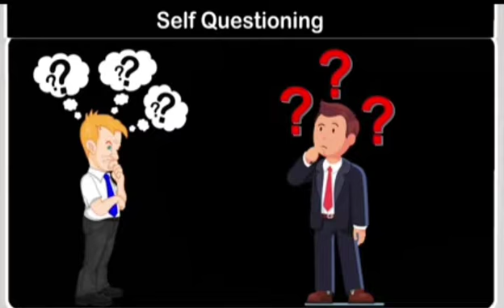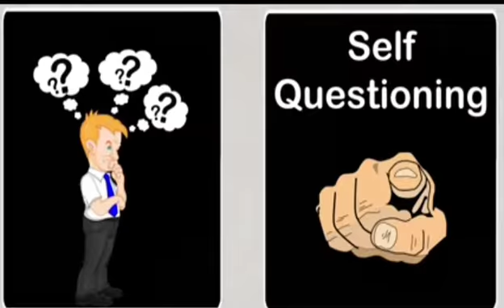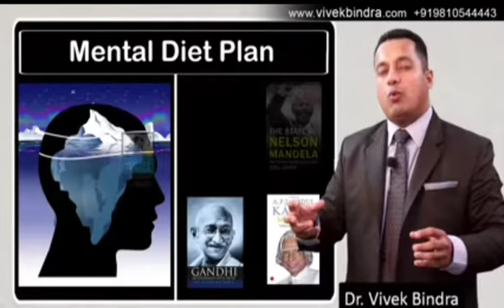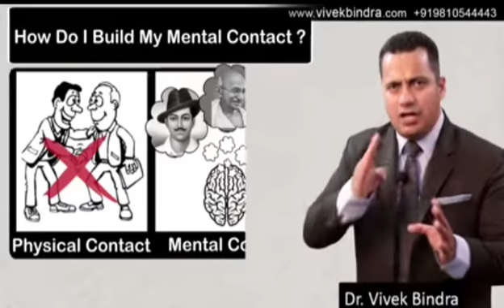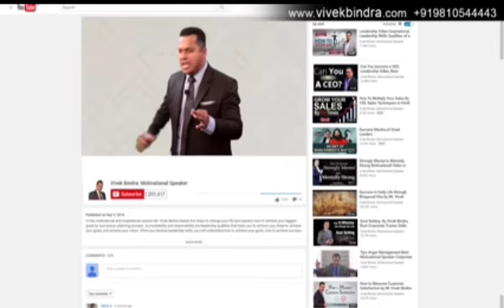अब तक का सबसे मोटिवेशनल वीडियो